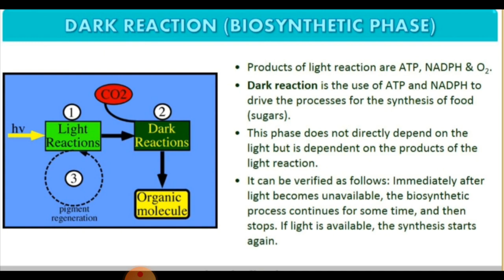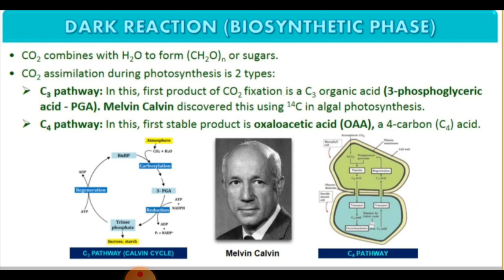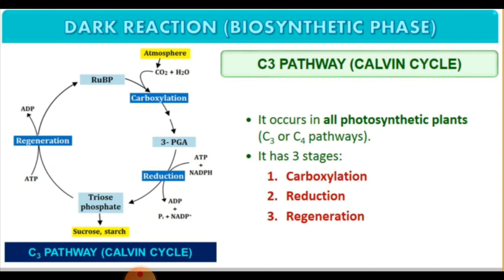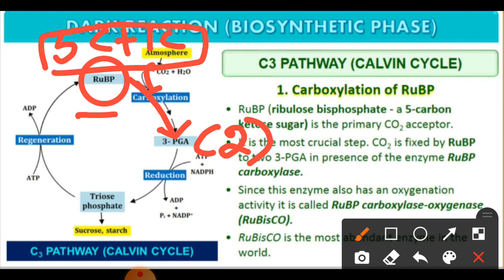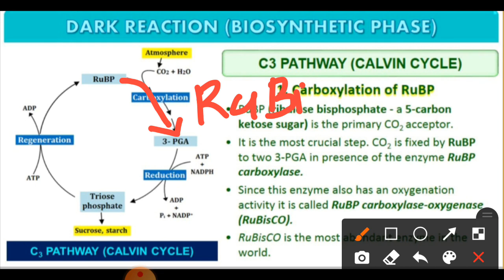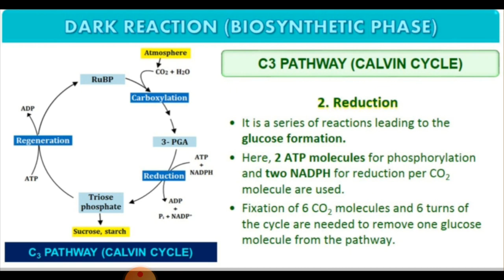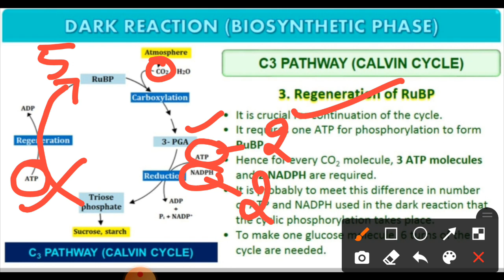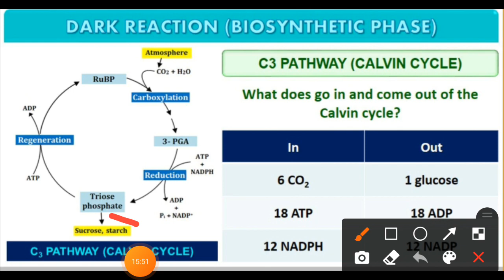Plus One Botany, Chapter 9 :- Photosynthesis , Part - 3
Dark Reaction Or Biosynthetic Phase

   C3 Cycle Or Calvin Cycle